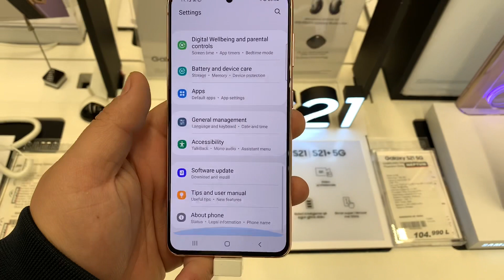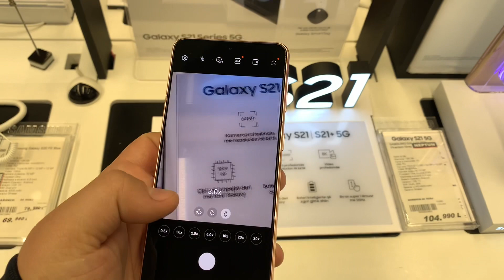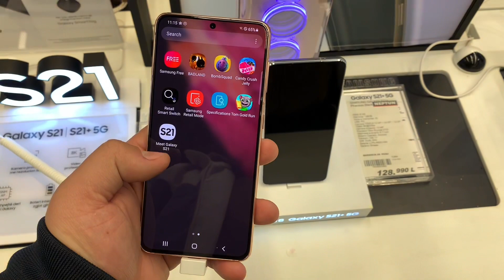Samsung Galaxy S21 Series Hands On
S21 Ultra

S21 Plus